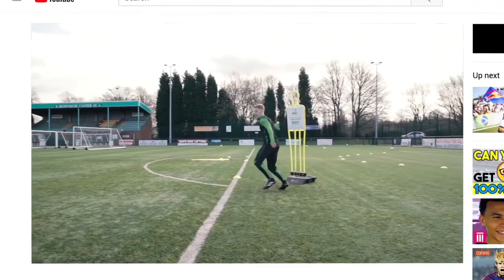Fitness Training For Full-Backs With Danilo | You Ask, We Answer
Make sure you have the energy to bomb up and down the wing with help from Manchester City and Brazil full-back Danilo and fitness guru Cameron Goff